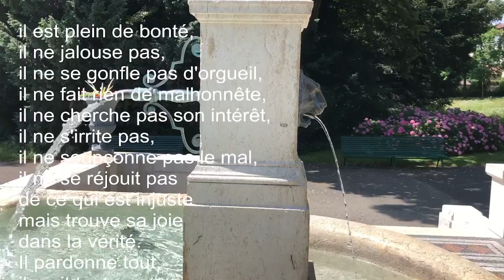COCKTAIL SPI - 11 JUILLET 2021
"Cocktail Spi" est une mini-web-émission d'été pour se spiritualiser un peu à l'heure de l'apéro sans se prendre la tête pour autant.
Ce troisième épisode nous emmène à Genève (Suisse) à la rencontre des parents de l'abbé Vincent qui célèbrent leurs 65 années de mariage. Avec eux, nous relisons les versets de l'hymne à l'Amour de St Paul, parmi les plus beaux textes de la Bible.